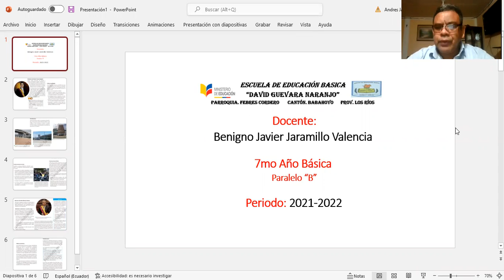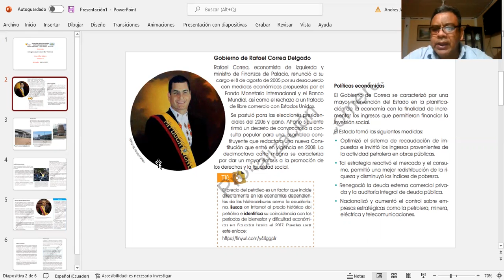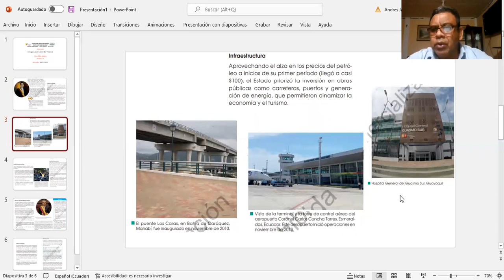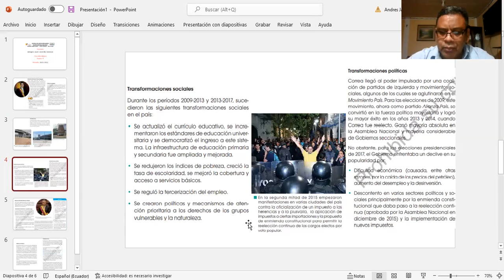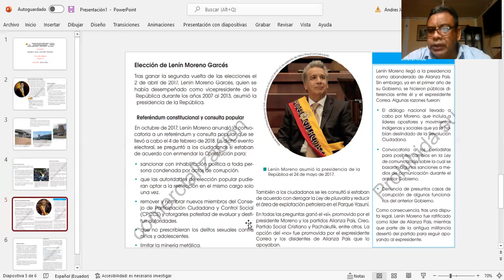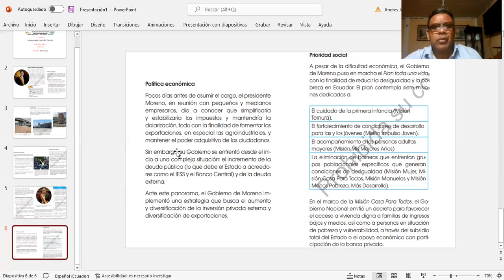Clase 3 - Semana 37